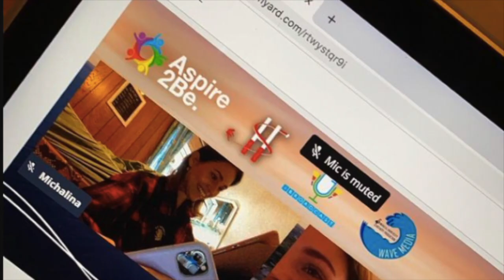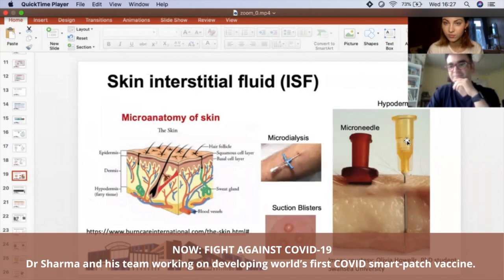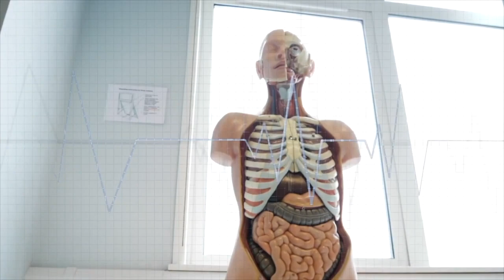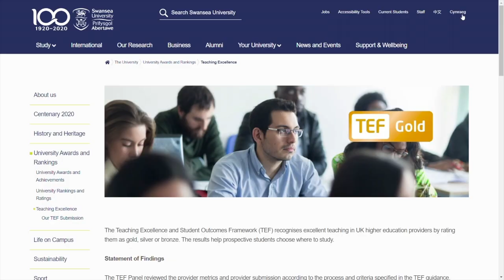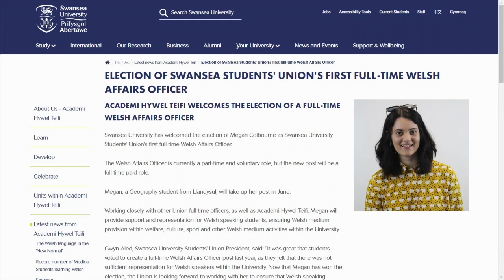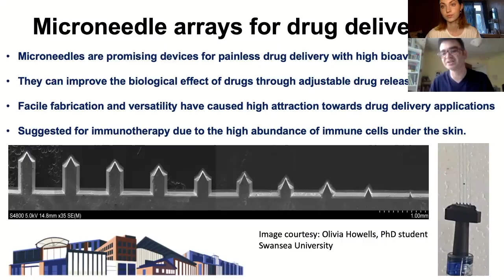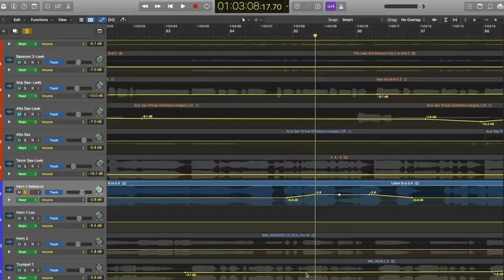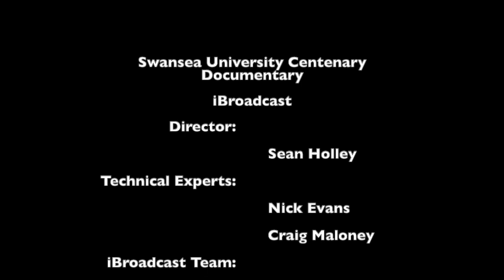iBroadcast - Swansea University Centenary 2020/2021